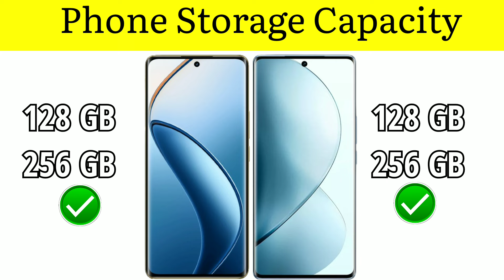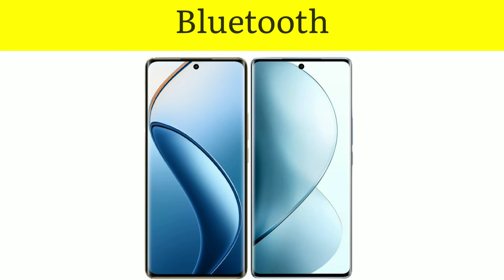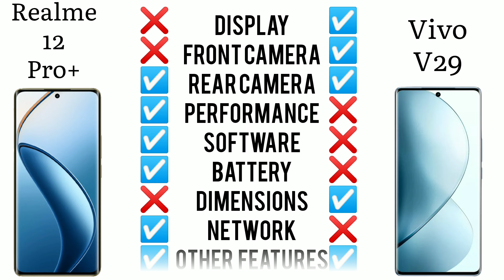Realme 12 Pro Plus 5G 🆚 Vivo V29 || Full Comparison - Which One is Best??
Realme 12 Pro Plus 5G vs Vivo V29 || Full Comparison - Which One is Best??